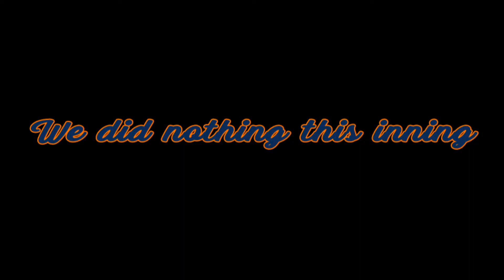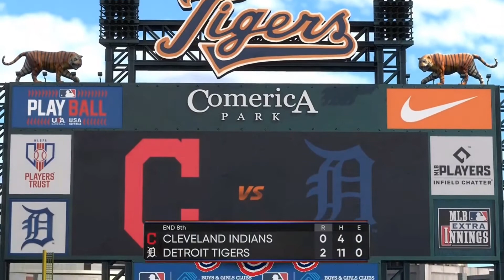MLB the Show 21- Detroit Tigers Franchise Rebuild- Pitcher's Duel on Opening Day! (S1;Ep3)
This was a strange start to the season. Let's just put it like that.